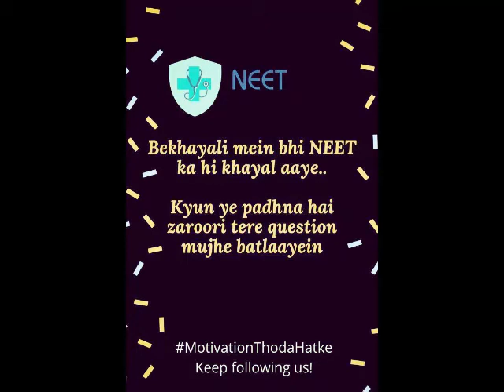NEET 2021 || NEET 2021 BEST MOTIVATION || MOTIVATION FOR MEDICo || SUCCESS KEY 🔐🗝️